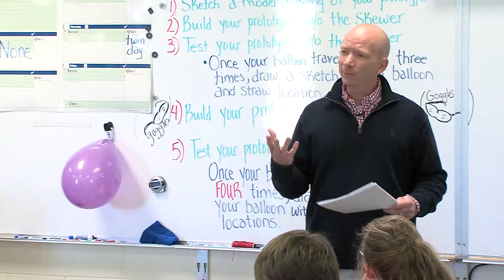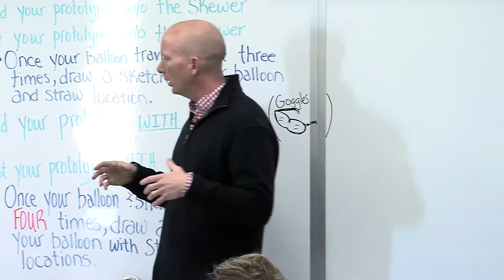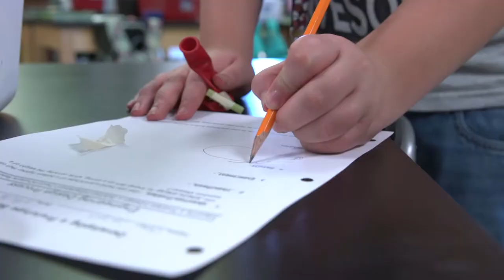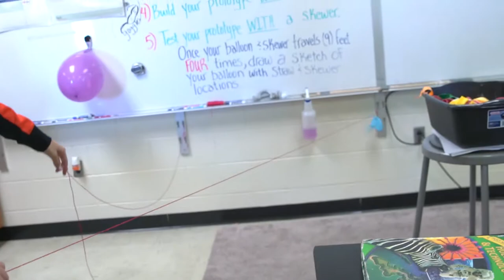Balanced Instruction (Secondary)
Video featuring teacher Mike French describing how he incorporates Balanced Instruction strategies in his sixth-grade science class. This video was developed for the Tennessee Department of Education